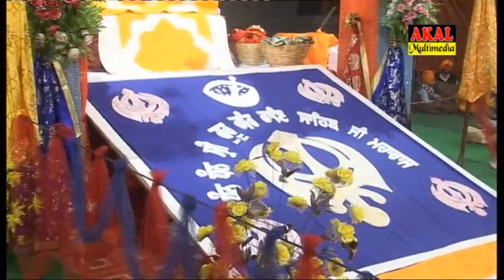015 Bhai Balwinder Singh Ji Rangila